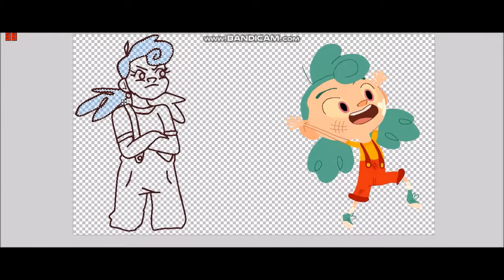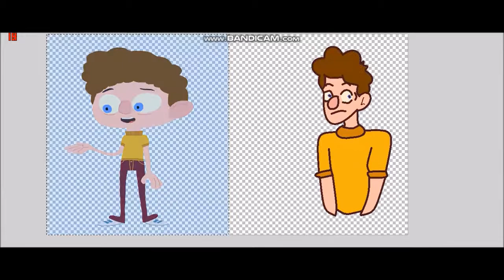Speedpaint Max Neil Nikki camp camp